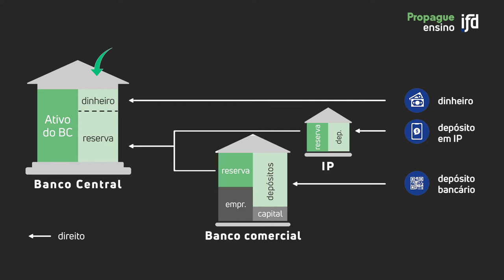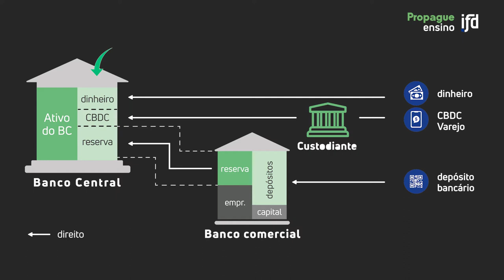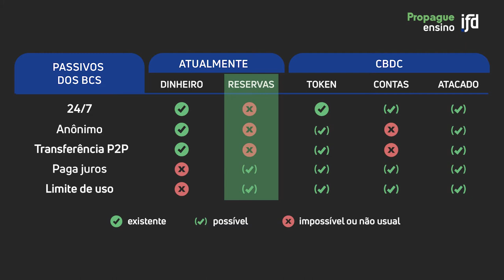Como o Real Digital será um dos meios de pagamentos no Brasil | Módulo 5, Aula 3 - Curso Fintechs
Professor: Fábio Araújo é Doutor em economia e engenheiro de telecomunicações, trabalha no Banco Central desde 1998. Participou diretamente da implantação do regime de Metas para a Inflação e se dedicou à formulação da política monetária. Recentemente foi chefe da assessoria econômica do presidente do Banco Central e atualmente coordena os trabalhos para a futura implantação de uma versão do real no formato digital.